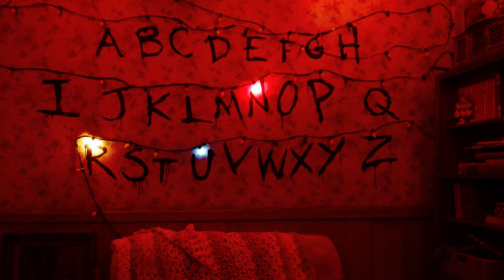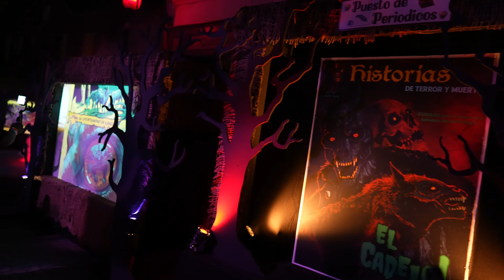El Pueblo del Terror | Halloween Horror Nights 2022 at Universal Studios Hollywood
Here is a walk-through of El Pueblo del Terror, a scare zone featured at this year's Halloween Horror Nights 2022 at Universal Studios Hollywood.

From La Llorona to El Chupacabras, the most terrifying myths of all time converge in one tiny village where la muerte is your only escape.